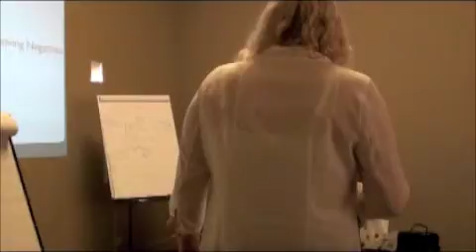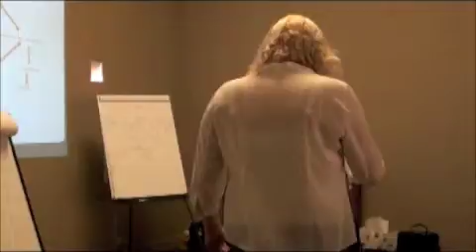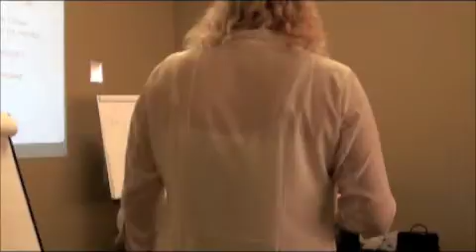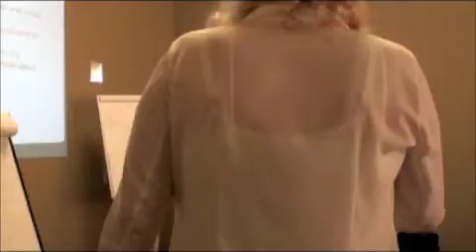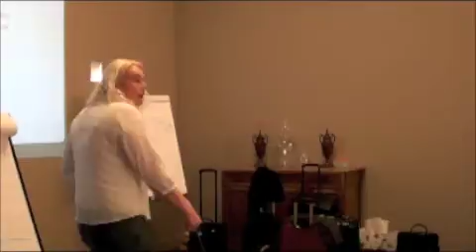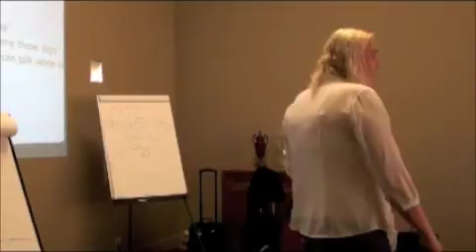How To - Sales Scripts I Vancouver Red-Seals Training, Coaching And Consulting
Scripts for closing because it makes my life as a sales rep so much easier. So here are a few examples...
Let me introduce myself to you. My name is Manon. I'm the account manager for Red-Seals... And I pride myself on getting my clients the best possible result. And I work harder than anybody out there. Last week I even came in on the weekend because... And I want to become the top salesperson in Red-Seals, not by being wrong. And not by not getting my clients the exact results that they want. My business is of referrals.

Let me say that based on everything you just said, our service seems like a perfect fit for you. All I'm asking is for you to give me one shot and if I am half right, believe me, the only problem you will have is that you didn't call me six months ago. Does that sounds fair enough?

If I had been your  account manager for the past three years, cutting your workload on a consistent basis, you wouldn't be saying: let me think it over right now. You would probably be saying, let's get started...

Please don't misconstrue my enthusiasm for pressure...

Getting started is very simple, just a question of  some basic information...

Hopefully, these closing patterns will help you closing sales and sell more. If you want to learn more about selling and negotiating training, just go to ...